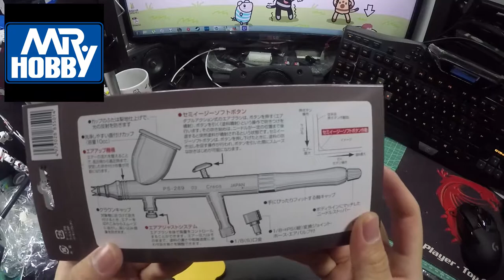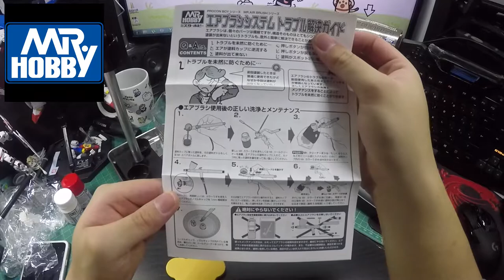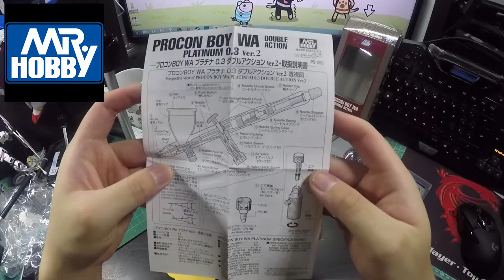Mr.Hobby PS289 Airbrush Unbox Review 郡氏PS289噴筆開箱